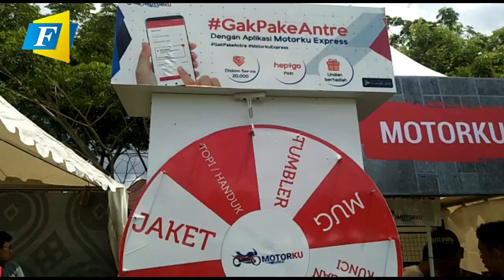HONDA BIKERS DAY 2019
Astra Motor Makassar selaku main dealer sepeda motor Honda wilayah SulSelBarTra dan Ambon menggelar ajang HBD Regional pada Sabtu (2/11), di Lapangan Kodim 1414 Rantepao, Toraja, Sulawesi Selatan.

Sebagai salah satu rangkaian acara Honda Bikers Day (HBD), Astra Motor Makassar bersama komunitas yang tergabung dalam Ikatan Motor Honda Makassar dan seluruh komunitas Honda yang ada di Toraja.

Berbagai kegiatan menarik digelar. Mulai dari games Genio amazing race, undian, serta performa artis ibu kota.

Sesuai rundown acara, puncak acara HBD Toraja, para pengunjung akan digoyang dengan penampilan spesial penyanyi dangdut Cita Citata pukul 21.00 Wita.

HBD Regional Sulawesi dihadiri lebih dari 2.500 anggota komunitas motor Honda di Tanah Celebes. Dimana HBD merupakan event bikers terbesar dan sudah menjadi ajang tahunan yang selalu dinanti oleh para pecinta sepeda motor Honda.

VIDEO : @abadi_tamrin / FAJAR
Editor : Yusran/FAJAR